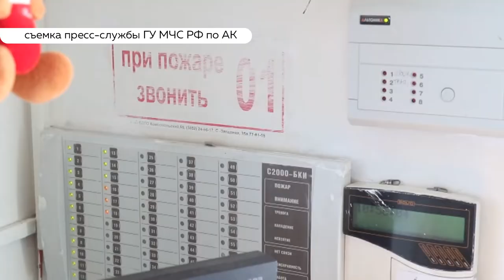Безопасно ли в храмах Барнаула? Итоги рейда МЧС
Накануне Светлого Христова Воскресения в храмы Барнаула  наведались  сотрудники МЧС. Правда не с целью   исповедаться или присутствовать   на службе. Причина другая - тоже очень важная - посмотреть, как в храмах и церквях соблюдаются правила противопожарной безопасности.